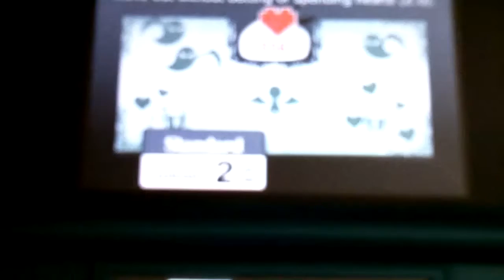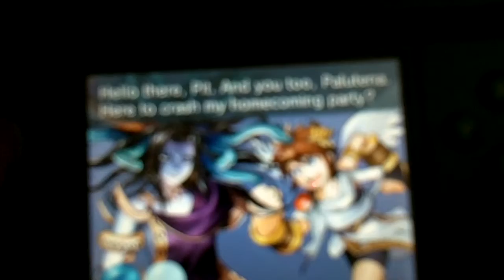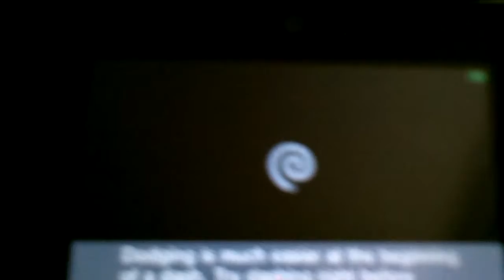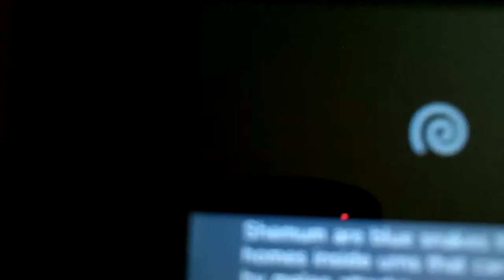Kid Icarus Uprising Walkthrough Pt.1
My first Nintendo 3DS walkthrough thanks to gamingunleashed